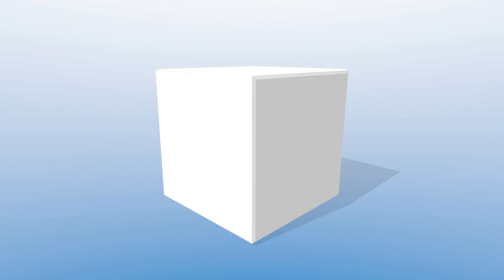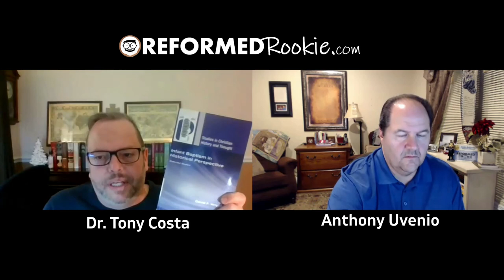Baptism Discussion with Dr. Tony Costa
Does baptism regenerate?  Do we baptize babies or believers only?
What did the early church fathers say about baptism?
All these questions and more are answered by Dr. Tony Costa of Toronto Baptist Seminary